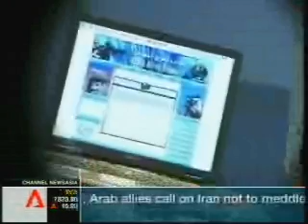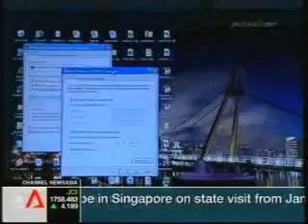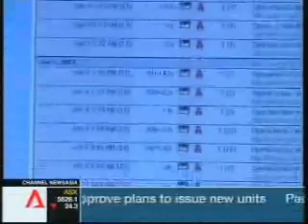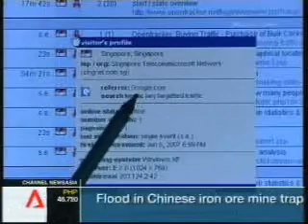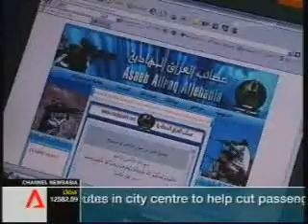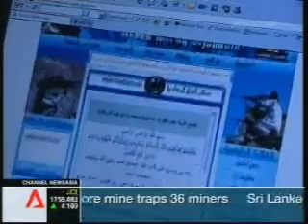Insight. TV Interview